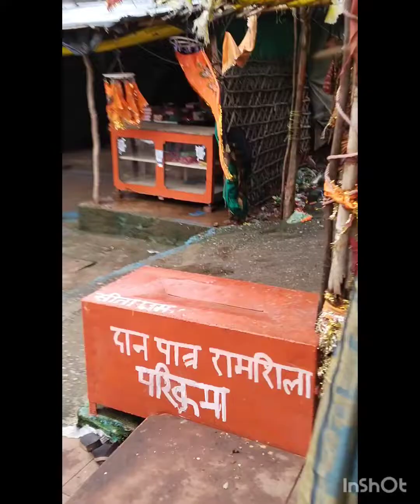Hanuman dhara ka raheshymai baate ...🙏🚩